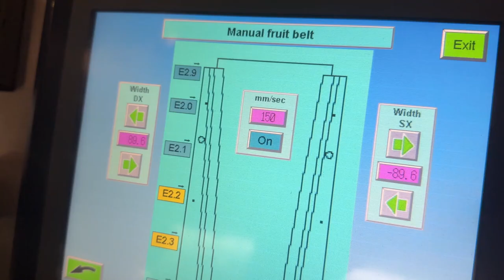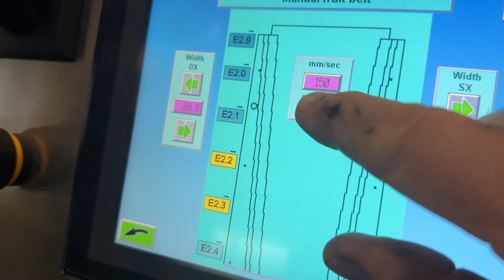Jollypac Frutmac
The machine has only run for 1 season and is in perfect condition
The machine comes from the 1st owner
Top occasion
Description:
Frutmac Jollypack G5 tray filling machine for foodtainer with apples and tomatoes

Jollypack consists of a tray dispenser, fruit supply conveyor and an
automatic filling system and guarantees a continuous operating cycle
Suitable for round fruits such as apples,peaches, oranges, tomatoes and kiwi
For trays in cardboard, pulp moulding or polystyrene tray

JOLLYPACK FEATURES:

 Fully automatic format changeover via user-friendly touchscreen colour monitor
High-performance/ constant product flow thanks to intelligent control system
 Automatic tray filling station:
Fruit supply conveyor 60 cm wide and 180 cm long
 Tray dispenser for Groundwood, cardboard and polystyrene trays
 Machine design made entirely of stainless steel with high-quality components
 The padded transitions from the infeed to the outfeed, combined with product flow monitoring, guarantee gentle and accurate packaging
 Automatic format changeover via user-friendly OMRON 8.4" touchscreen colour monitor with pre-programmed memory
 Good output of max. 62 packs/min. depending on pack weight, product and tray size
Jollypack guarantees a high and constant packing performance in the automatic filling of trays. It is suitable for all-round fruits and can be installed in line with a stretch film machine like Automac Piu55 or a sleeving machine like the Jasa Sleever.